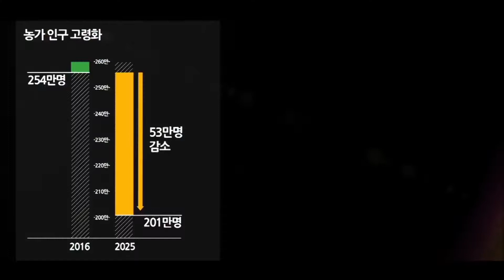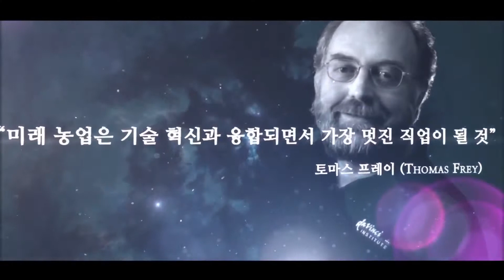홍보형식 - 행사홍보영상(농업인의 날)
제작문의

홈페이지 : brainservices.kr